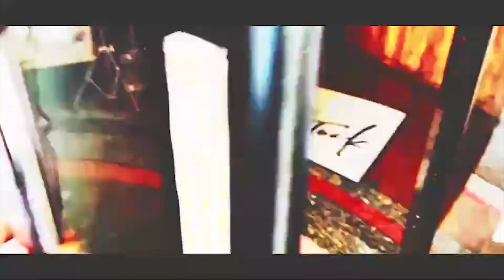高校生イベント～Memorial～【2018年】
過去の高校生イベントのライブ写真やオフショットの写真をUPしていきます。
高校生だったみんなの思い出を動画に致しました！

LIVEHOUSE SAKAI Tick-Tuck

【コロナ対策について】
1. 入場時に検温、消毒、大阪府コロナ追跡システムへの登録・アプリご提示をお願いします。
※37.5℃以上の方はご入場をお控え頂きます。
2. 店内では必ずマスクをご着用下さい。(お持ちでない方は受付でお渡し致します。)
3.定期的な手洗いうがい、消毒へのご協力をお願いします。
4. その他スタッフの指示にご協力頂けない場合はご退店をお願いする場合がございます。
5.体調が優れない場合は遠慮せずスタッフへお声かけ下さい。
6. 常にソーシャルディスタンスの確保にご協力をお願い致します。
※公演中のフロアは公演内容によって着席・スタンディングが異なりますのでご注意下さい。